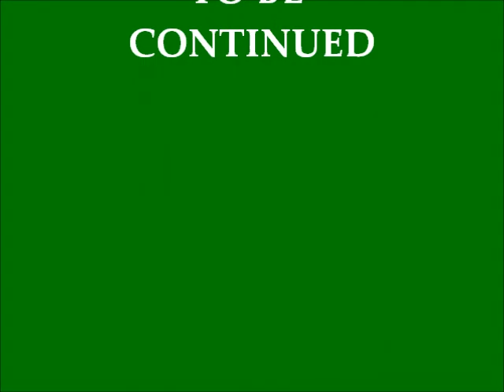CANDLE LIGHT SERVICE FOR KING SHEPHERD - PART I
WEST INDIAN SPIRITUAL BAPTIST FAITH